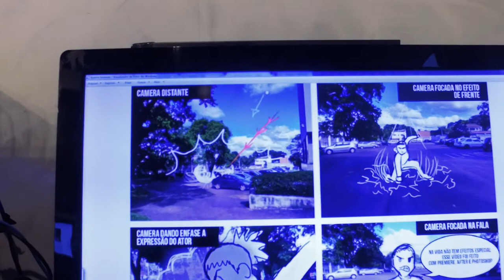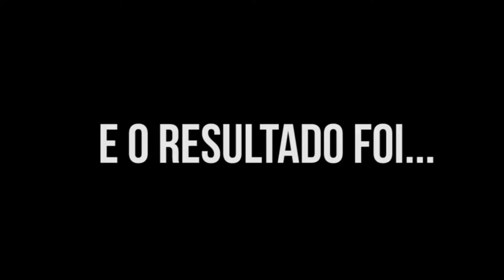Efeito Hancock Making Off / Studio Online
Acompanhe como foi o processo de criação do nosso novo vídeo, inspirado no filme Hancock, com vários efeitos especias. Tudo isso você aprende no nosso curso de Edição de Vídeo, então se liga.

FIcou interessado? Deixe seu telefone e e-mail abaixo para entrarmos em contato com você!